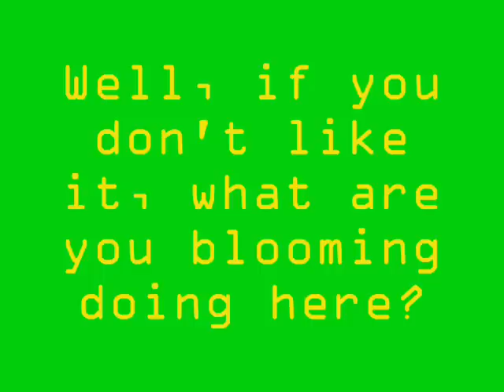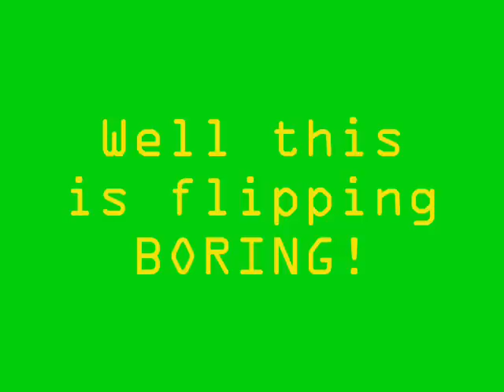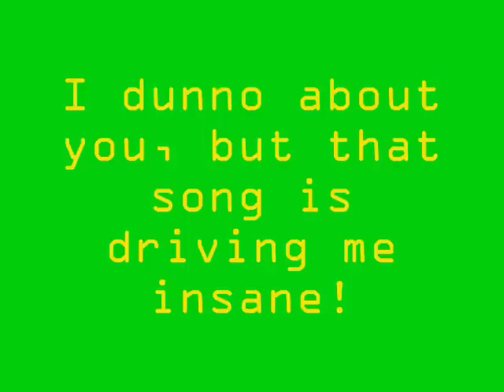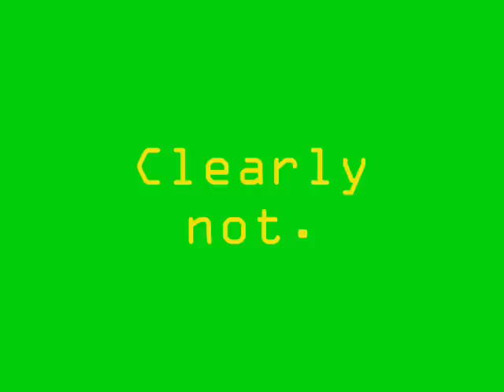Disney's "The fox and the hound" SPOOF - 2!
I don't own Disney in any way. Hurrah it's my 2nd spoof! Much better than my 1st I think.